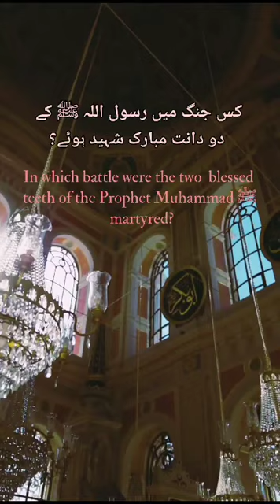Muhammad ﷺ | Let me know in the comment section👇. | Islamic Video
islam-the golden light